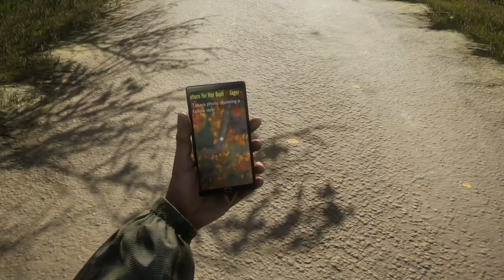Nicht, wo sind? Sondern WISENT! | theHunter: Call of the Wild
Unsere bewaffneten Lustknaben ziehen erneut los. Diesmal mit einem GROßEN Ziel. Das Wisent muss erlegt werden! Gelingt diese Mission?

▬▬▬▬▬NCK Design▬▬▬▬▬▬
Du benötigst ein Design für deinen Stream? Ein Streampack?

▬▬▬▬▬▬Equipment▬▬▬▬▬▬
►Case: Sharkoon Pure Steel RGB
►CPU: AMD Ryzen 7 3700X
►GPU: Gigabyte Radeon RX 5700 XT Gaming OC
►Mainboard: Gigabyte X570 Gaming X
►RAM: 32 GB Corsair Vengeance RGB Pro
►SSD: 1TB Kingston M.2
►HDD: 3TB Toshiba P300
►WaKü: Fractal Design Celsius + S24 Prisma
►Netzteil: Seasonic Core GC 650
►Bildschirm 1: Viewsonic VX2458-C-MHD 24"
►Bildschirm 2: BENQ GL2450
►Bildschirm 3: BENQ GL2450
►Maus: logitech G502 Hero
►Tastatur: Corsair K70 MK.2 Low Profile Rapidfire
►Mauspad: Sharkoon 1337 RGB Soft Gaming Maus Mat
►Headset: Steelseries Arctis 7 (2019)
►Webcam: Razer Kiyo Pro
►Stuhl: Noblechairs Hero PU-Leder Schwarz/Platinweiß

▬▬▬▬▬▬Musik▬▬▬▬▬▬
►Eventuell verwendete Musik im Video: